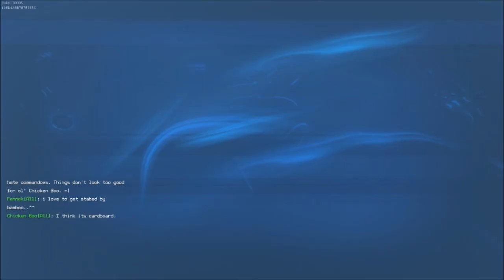Super MNC 65: Tank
Super Crossfire
Map:Grenade 3.14
Leavers or AFK:None
Solo Queue

I forgot to hit random on my player so this match played the first 9 song of my Symphony of Destruction playlist.
Tracks:
3 Inches of Blood / One For The Ditch
3 Inches of Blood / Through The Horned Gate
3 Inches of Blood / Rejoice In The Fire of Man's Demise
3rd Strike / Flow Heat
3rd Strike / Walked Away
3rd Strike / Blind My Eyes
3rd Strike / No Light
3rd Strike / Breath Out